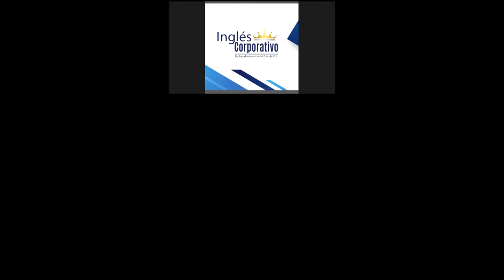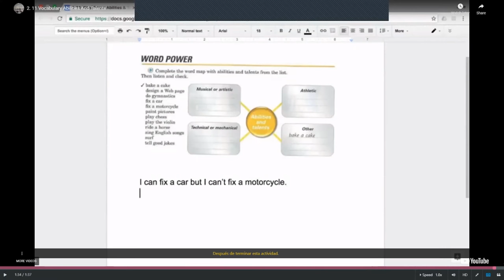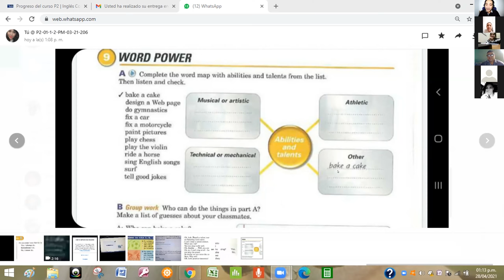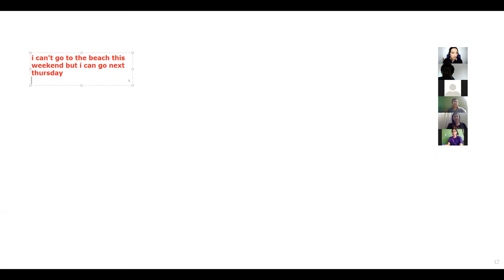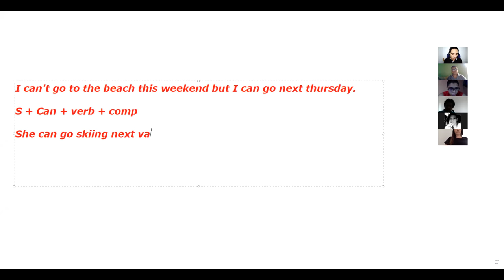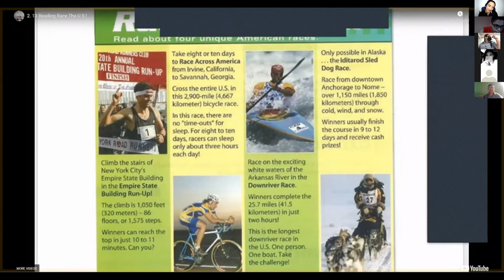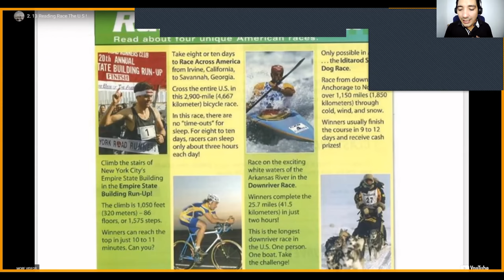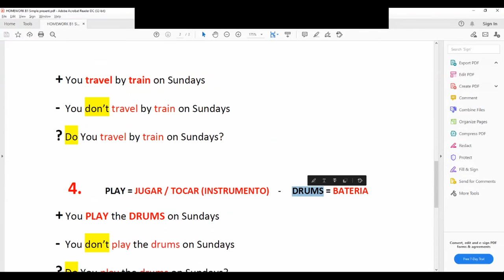Ingles Corporativo-Word Power: Abilities & Talents. Reading: Race the U.S.!